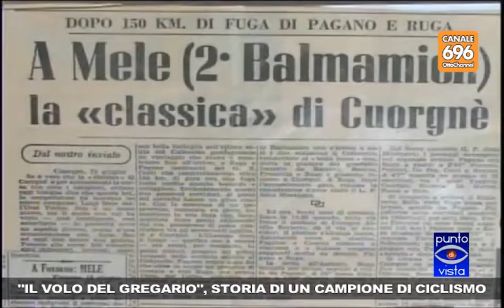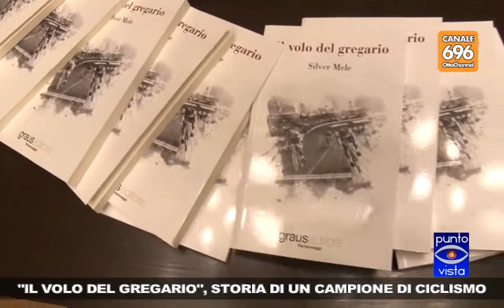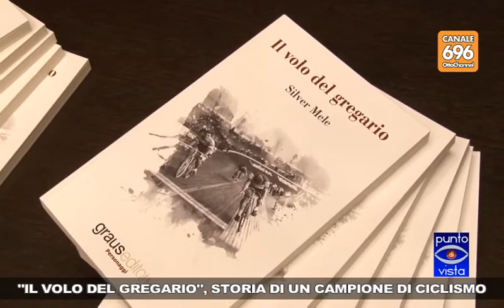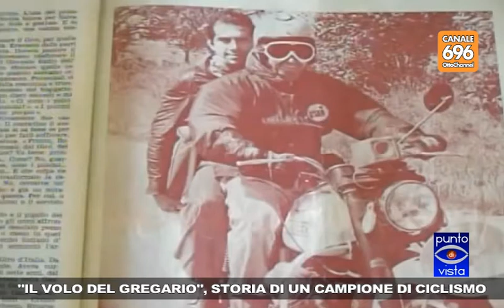“Il volo del gregario”, storia di un campione di ciclismo